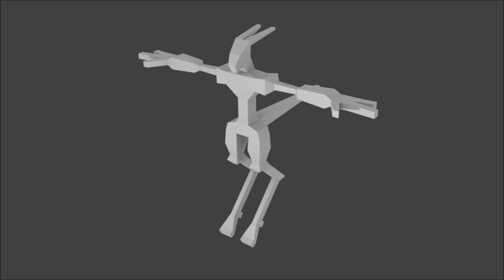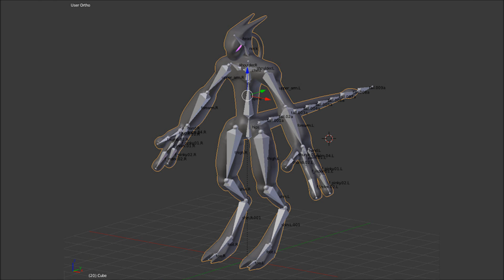Blender Projekt HD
Blender Projekt HD - modeliranje, rig-anje, animiranje